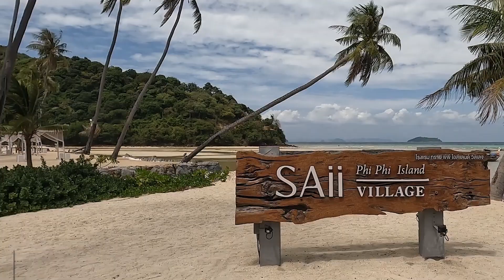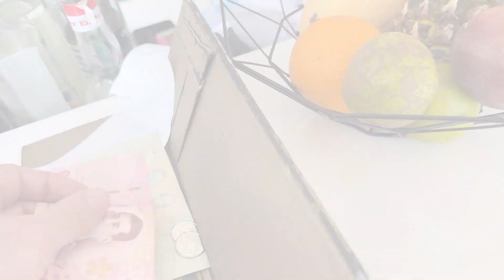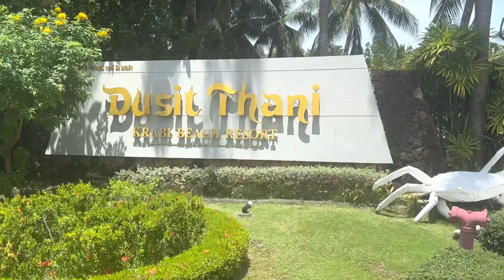Top 12 Luxury 5 Star Hotels and Resorts in Krabi, Thailand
Embark on a journey to tropical paradise with our guide to the finest luxury 5-star hotels and resorts in Krabi, Thailand. 🏝️ Immerse yourself in the allure of crystal-clear waters, pristine beaches, and lush landscapes as we unveil the top 12 havens of opulence and tranquility in this breathtaking destination.
Indulge in a world of refined elegance and impeccable hospitality at Krabi's most prestigious accommodations. From the moment you step foot into these luxurious retreats, you'll be enchanted by the blend of modern comfort and traditional charm that epitomizes the essence of Thailand.